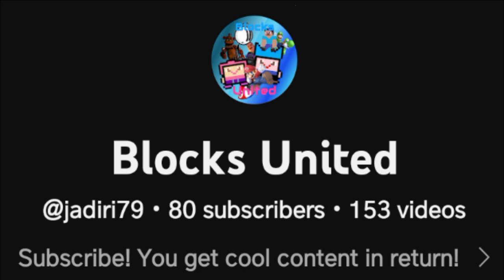Thank you everyone...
Thanks to you pressing the subscribe button I now have a Subscriber count big enough to say this is the best channel I've done in 2 years and my entire 7 years of YouTube. The subscriber count history on this channel is enough to make Subscribers think they were subscribed for longer then they were. these milestones put a Milestone type smile on my face.